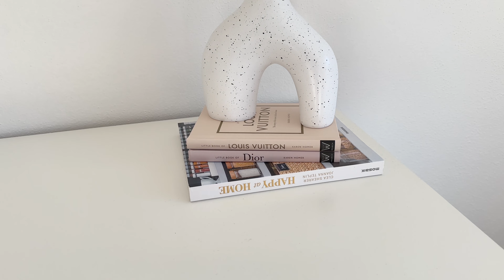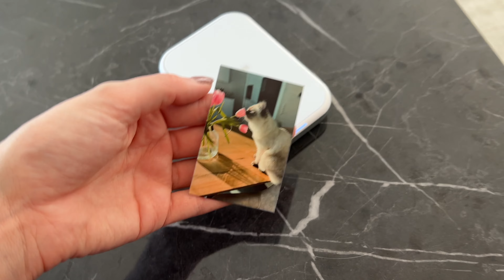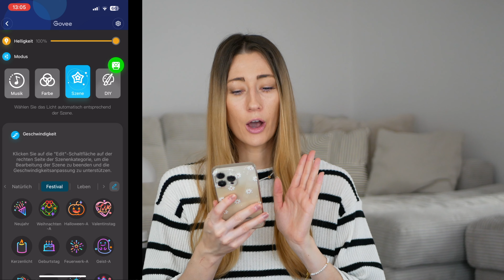Meine aktuellen Amazon Favoriten I Stefanie Le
ich zeige euch heute meine aktuellen Amazon Favoriten. Viel Spaß!

Wenn Du über einen dieser Links ein Produkt kaufst, unterstützt ihr mich. Für dich bleibt der Preis unverändert. Natürlich kannst du die Produkte auch gerne in anderen Shops kaufen, sie dienen nur als Beispiel.